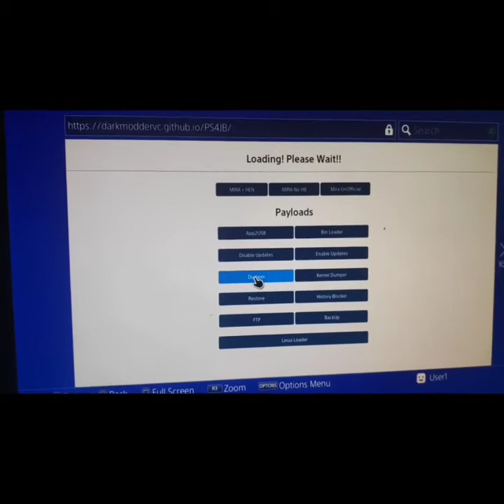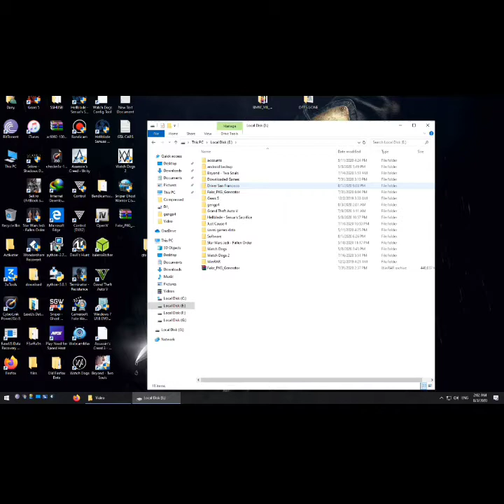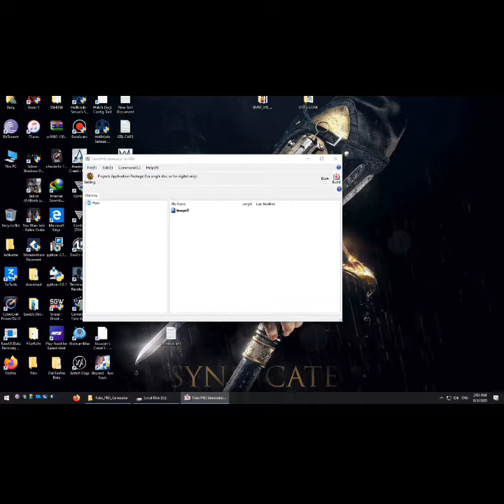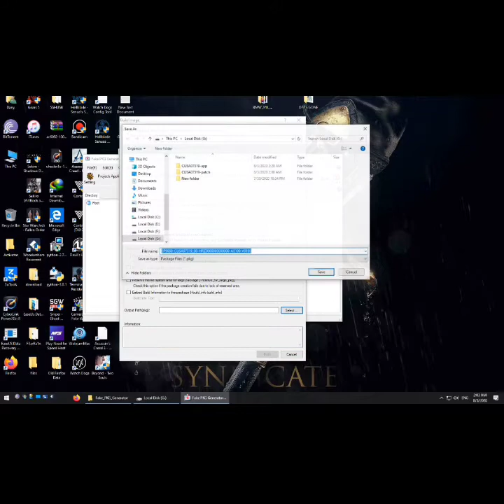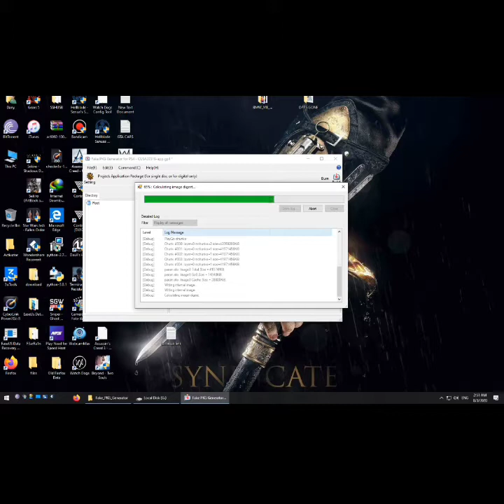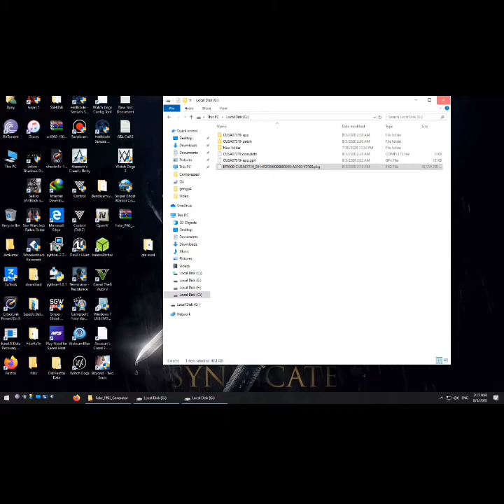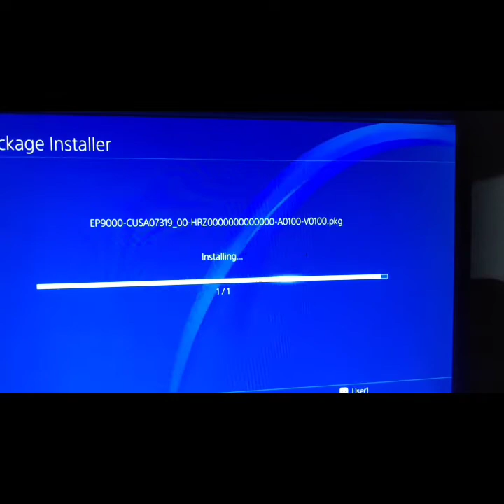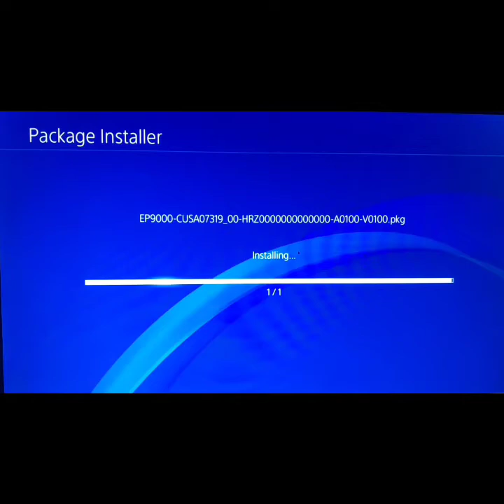PS4 Jailbreak Stable 6.72 Disc Game Dumping Tutorial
Fake Pkg Generator Link